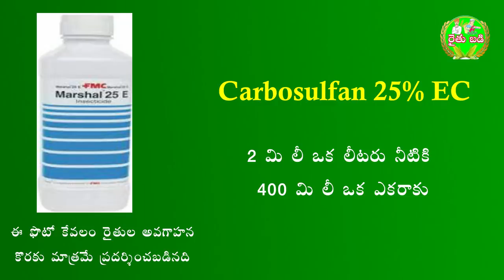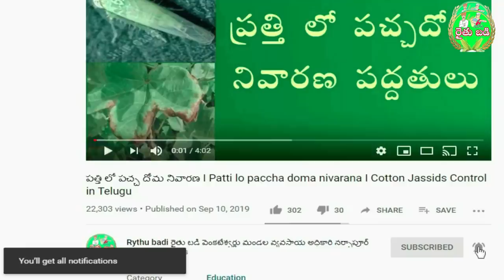63 - మిరప లో గుండు పూత , మిడ్జి ఈగ నివారణ Chilli Midge Fly in Telugu by Rythubadi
మిరప లో గుండు పూత  మిడ్జి ఈగ నివారణ Chilli Midge Fly in Telugu by Rythubadi